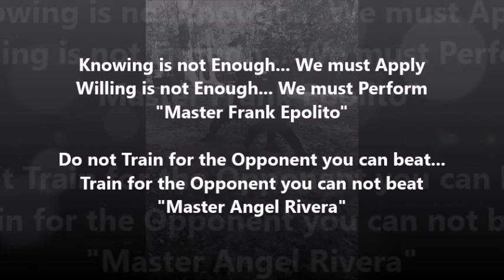The Kung Fu of Western Boxing: Eppolito's Master-Level Competition Sparring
Knowing is not Enough... We must Apply
Willing is not Enough... We must Perform
"Master Frank Epolito"

Do not Train for the Opponent you can beat...
Train for the Opponent you can not beat
"Master Angel Rivera"

In this video you will see the pugilistic application of Rollback, Shoulder, Wardoff, Bagua evasion and attack, Press, Split, Attraction into emptiness, Wu Chin (Follow, Link, Adhere, Stick Never Release or Resist... and the most powerful Fa jing demonstrations you have ever seen in a realistic combative scenario. Saved me from getting knocked out but not a bloody nose... I look pretty now...lol

You will also see me dropping a visiting boxer using the skills Master Eppolito and Professor Lewis taught me. You will also see a small demonstration of how running in place transfers to combatives.. and what happens when I hold back the tactic. The most important thing tonite is my sparring partner and coach put me underfire and I survived... Now I will get the opportunity to learn more skills.

This video identifys a ton of things to fix in my training:
1. Must get faster timing so I can push the pace
2. Must release the coil when fighting more skilled opponents
3. Must not get impatient oe over excited because it ruins my posture of defense when attacking.
5. Must get more conditioning in my Bob/Weave methods
6. Must be actively patient with my development throough a deepening appreciation for TCM and Energetic Medicine

It has also taught me that I have some promise:
1. I am potentially a devastating Body KO Infighter
2. I am potentially a dangeros pressure fighter
3. My Eppolito Outside Tactics Attract Outside Fighters into emptiness
4. Ass-Whuppins on make me a very aggessive and intimidating defensive infighter.
5. Potentially ... My Rear Hook to spleen and Top-side of head, Short Right to head and Hook to Solar Plexus and Liver... when set up by a Jab or countering a jab is deadly.
6. I know how to heal myself overnight to be in fighting fitness for a tournament.